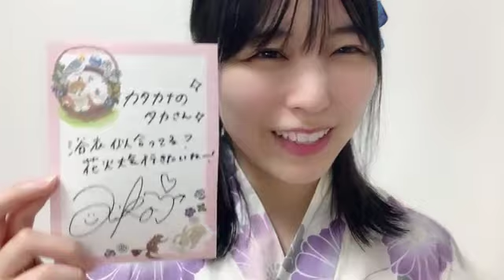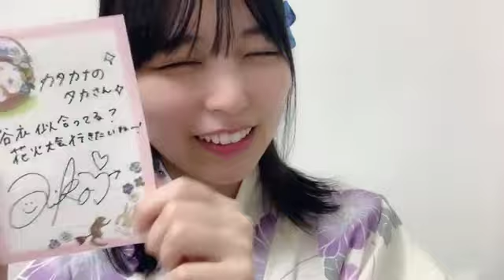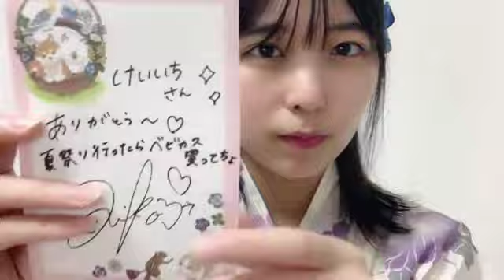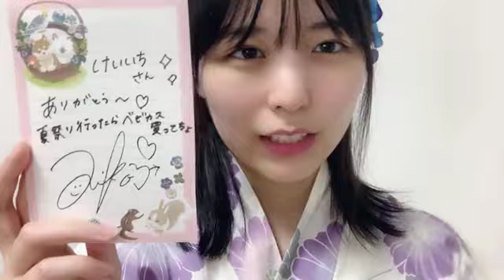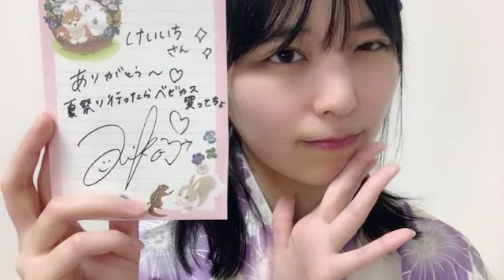小島愛子「浴衣配信」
2021年08月28日 22時00分  小島 愛子